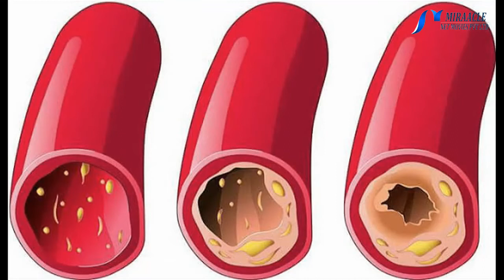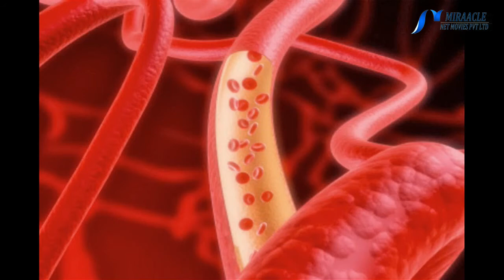அறுவை சிகிச்சை இன்றி ரத்த குழாய் அடைப்பை சரி செய்ய...!